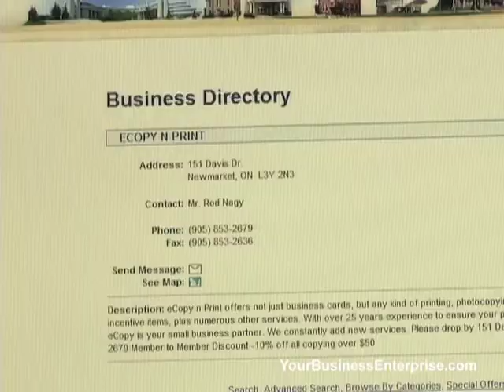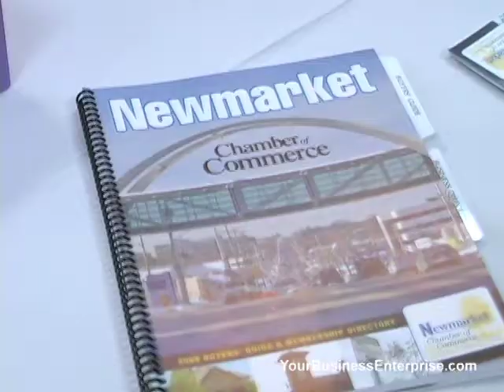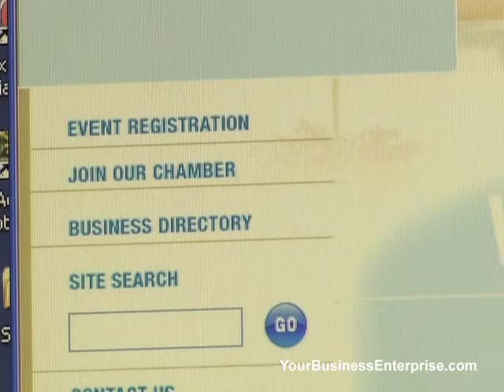Why join a Chamber of Commerce, Debra Scott, Newmarket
Why join a local chamber of commerce?  For the business owner it offers networking, education, benefits and a voice for the small business owner.  YSB interviews Debra Scott from the Newmarket Chamber of Commerce.